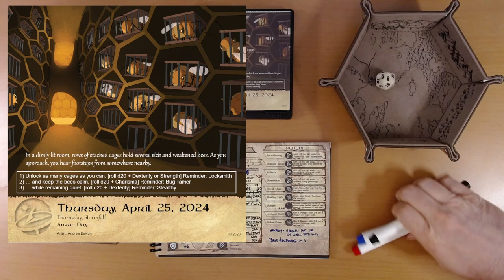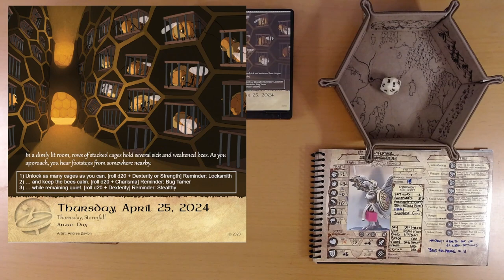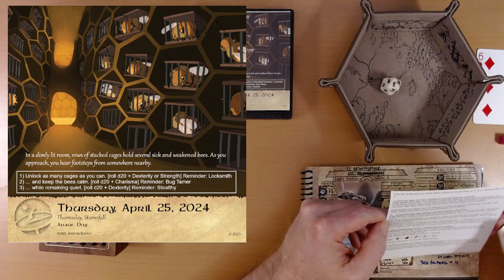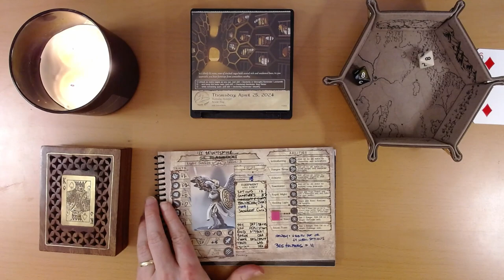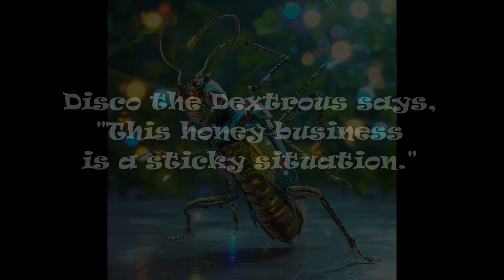2024 Quest Calendar Apr. 25: Two Bees or Not Two Bees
Spoiler alert: It's two.